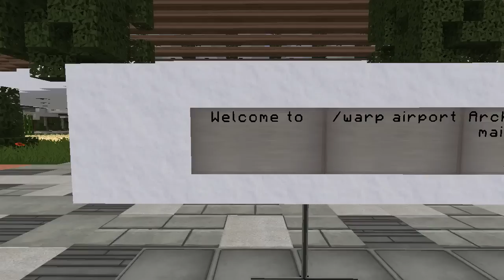Minecraft - Airport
The Inspiration Series is here!
Share the love on it and hug the like button!

/warp Airport

● In-Video Music
Approaching Nirvana
Songs - Watching the Clock, Imperfection & Here Again.

Diamonds, diamonds and a cookie for ya!